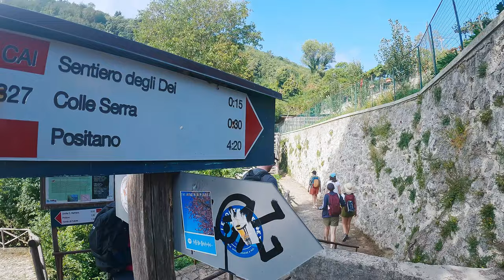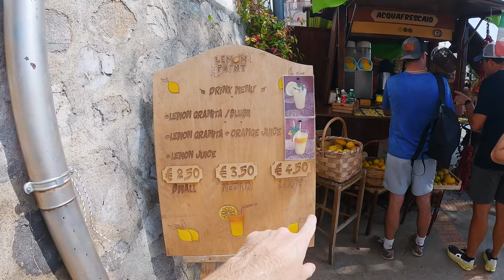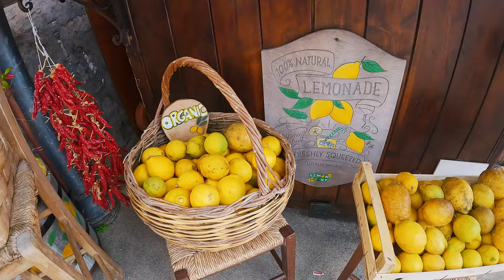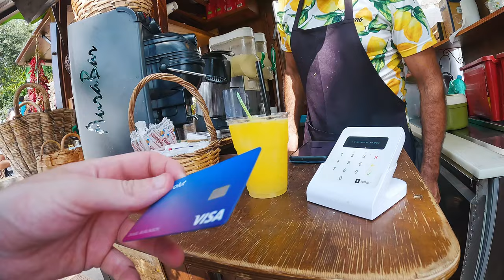Hiking the Path of the Gods: Amalfi to Positano | Breathtaking Coastal Adventure in Italy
Join us on an incredible adventure as we hike from Amalfi to Positano along the legendary Path of the Gods in Italy. Experience the magic of the Amalfi Coast, where every step reveals breathtaking coastal views. Filmed with the amazing GoPro Hero 11, our vlog captures the essence of this enchanting journey. Discover hidden gems, coastal charm, and unforgettable moments along the way. If you're seeking travel inspiration and a glimpse of Italy's coastal paradise, this vlog is a must-watch.